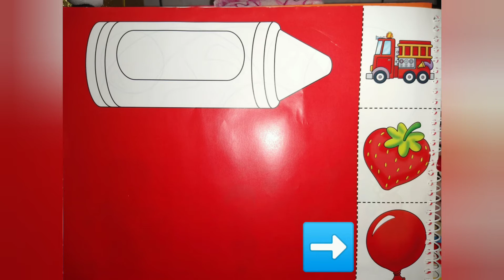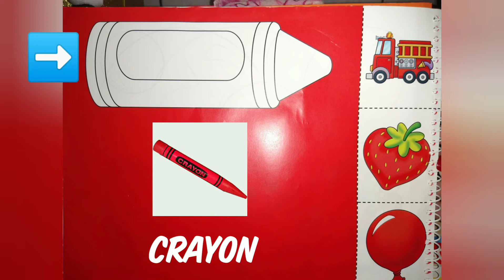Toddler 1 (05-08)